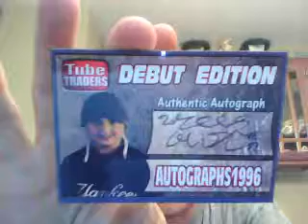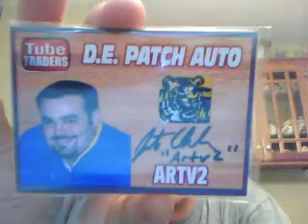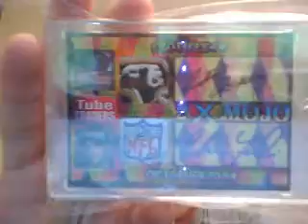TUBE TRADERS Pack Opening Sictopher2024 & Scoth2244 MOJO!!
Thanks for checking out my video of the opening of my Tube Traders pack.  I feel like I received a LOADED pack!!  THANK YOU GARY for an OUSTANDING job you did on these cards.  I know I can speak for everyone that we appreciate the many hours you took in creating these gems.  Thanks again - BB